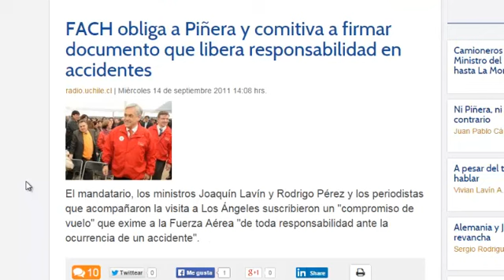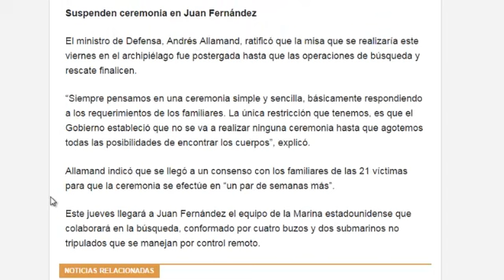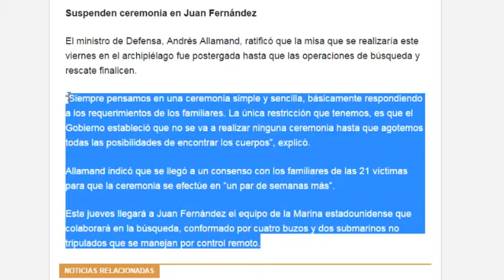Fuerza Aerea Chile"SI USTED SE MUERE NO SOMOS RESPONSABLES"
El mandatario, los ministros Joaquín Lavín y Rodrigo Pérez y los periodistas que acompañaron la visita a Los Ángeles suscribieron un "compromiso de vuelo" que exime a la Fuerza Aérea "de toda responsabilidad ante la ocurrencia de un accidente".